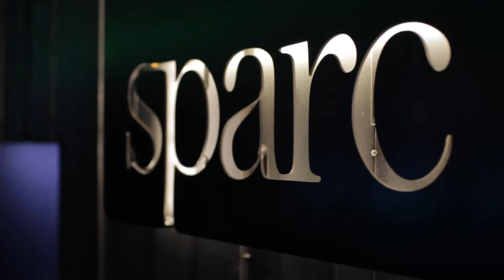Mwahaha (Plug Research) Presented by GKR & SPARC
Each fourth Thursday of the month, SPARC in association with Grown Kids Radio brings you a brand new series of live music for your early evening. Expect some of the Bay Area's emerging musicians, visual artists, and food businesses to spark your palette.

Mwahaha perform "We Build" on April 25th, 2013

Video by Dalton Rooney